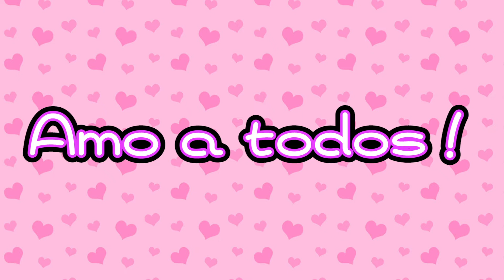Mensaje de Hosuke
Lo siento amigos!
Mostrar subtítulos durante mayo
Por favor espere un rato ﾟ(ﾟﾉ´Д`ﾟ)ﾉﾟ｡